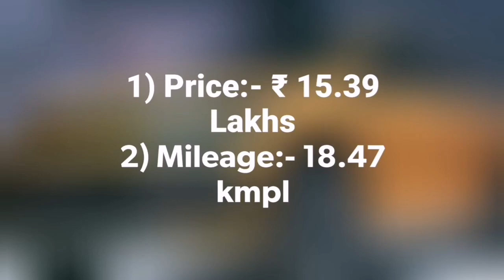Top 8 Best Highest Mileage Petrol SUVs in India 2022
Hello friends in this video you will watch Top 8 Best Highest Mileage Petrol SUVs in India 2022